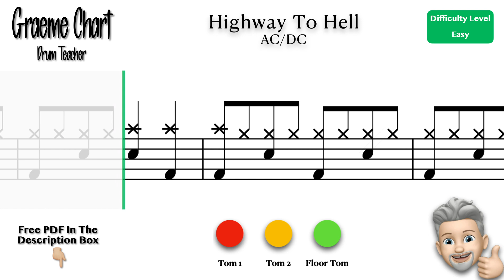Highway To Hell - AC/DC